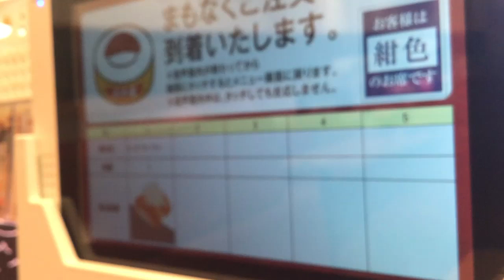スシロー オニオンサーモン